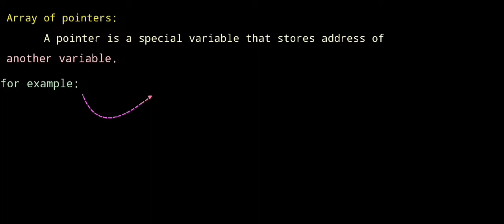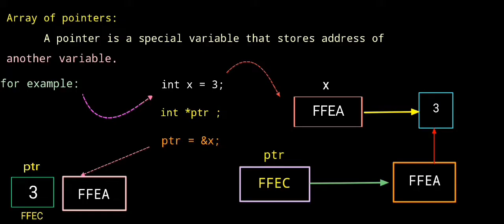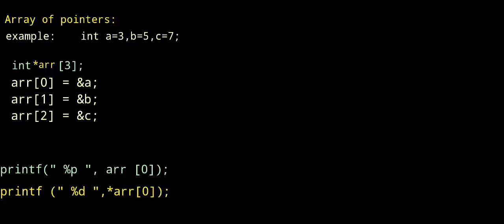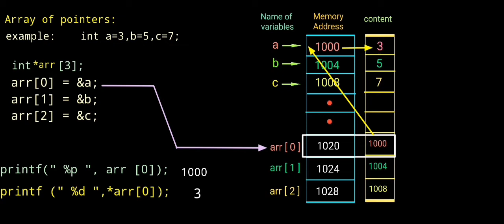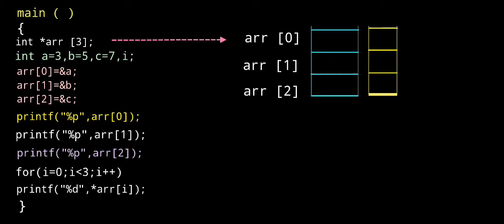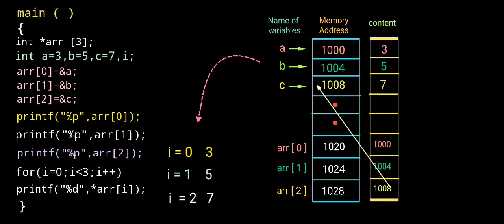array of pointers tamil | array of pointers in c tamil | pointers use array in c tamil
This video presentation study about array of pointers in c tamil